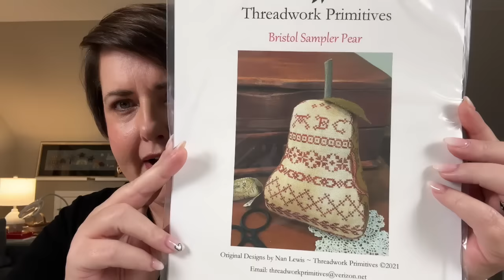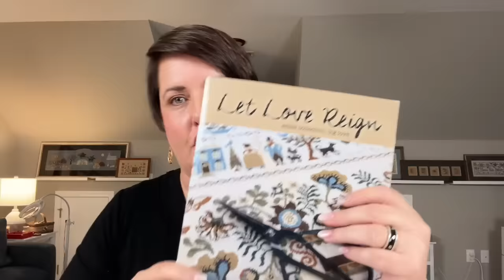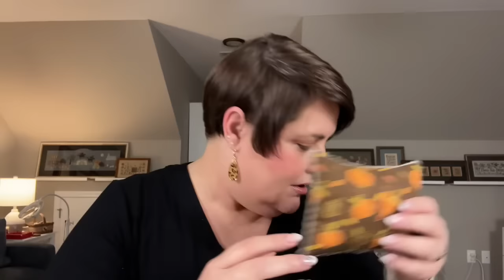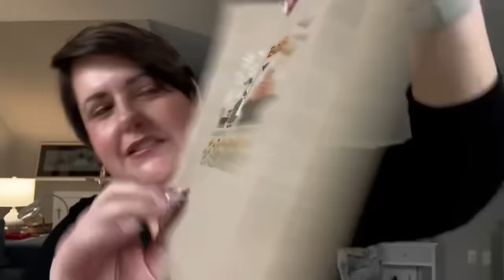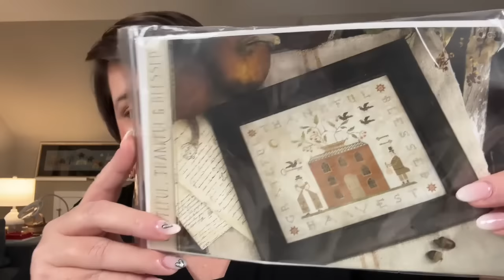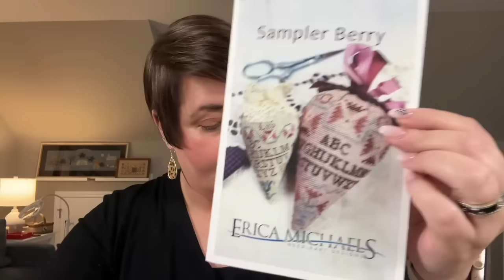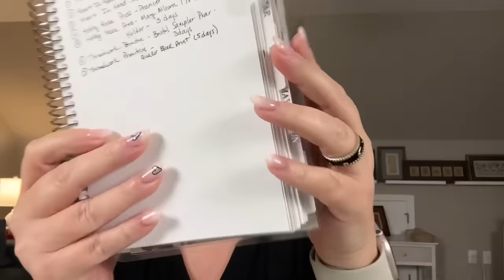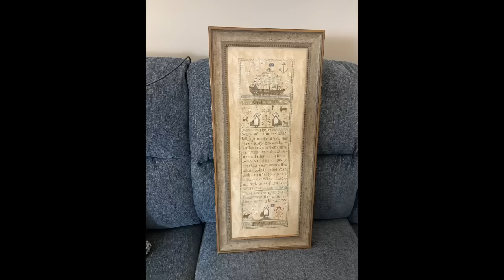Flosstube #2: Let's talk cross stitch!!! Designer Spotlight: With Thy Needle & Thread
Thanks so much for joining me to talk about New Starts, WIPs, Finishes and a designer spotlight.  Of course a little haul.

Designer Spotlight:With Thy Needle & Thread

WIPs:
Let love Reign - Teresa Kogut
Sarah Barnes - Scarlett House
Ann Chilton- Scarlett House
Harriett Brown Red work Pinkeep  - Stacy Nash

Finishes:
Threadwork Primitives - Quaker Block Print
Threadwork Primitives - Bristol Sampler Pear